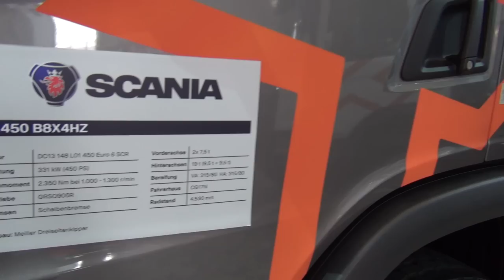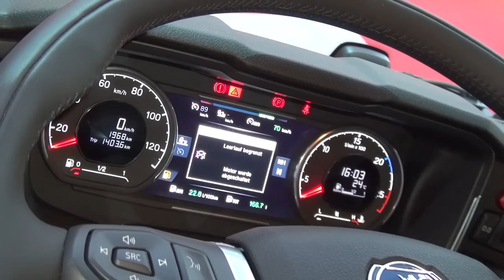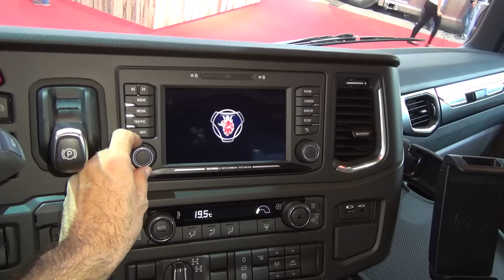Scania G 480 XT B8x4HZ Tipper Truck (2018) Exterior and Interior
2018 Scania G 480 XT B8x4HZ Tipper Truck seen from outside and inside. Engine is DC13 L01 450 Euro 6 SCR, 331 kW (450 hp). Max torque 2350 Nm at 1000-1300 rpm. Transmission is GRSO905R. Disc brakes. Front axle 2x7.5 tons, rear axle 19 tons (9.5 t + 9.5 t). Tires are 315/80 front axle and 315/80 rear axle. CG17N cab. Wheelbase 4530 mm.